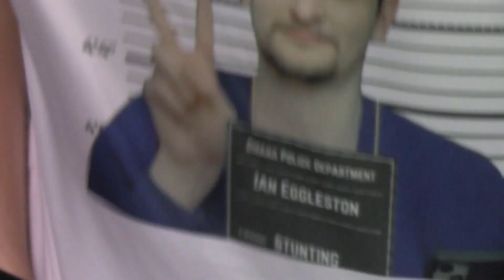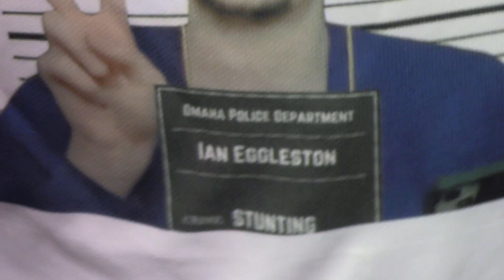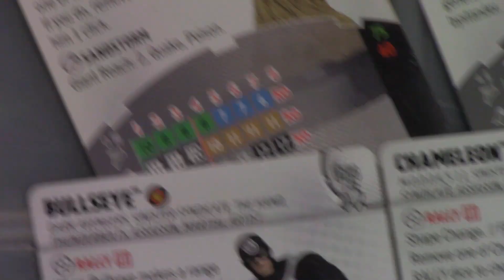Starting Over Podcast ep 359 IPF tourney and some comments on Pulp (heroclix)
We will set up a time and date from there. 15 dollars for a full coaching session. 5 Dollars just for a game!

Check out the Starting Over Podcast blog .If you would like to donate to the show please hit up the donate button on the blog. All money goes toward the show and making it better.

You can buy tee-shirts at my Tee-Public Store.

Check me out on twitch.tv every other Wednesday